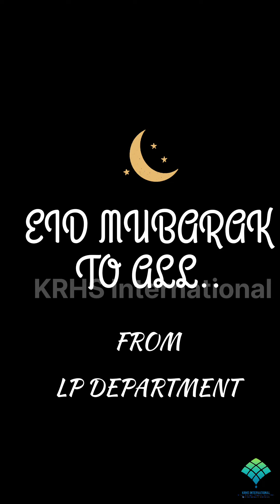Eid Mubarak to All ,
May this day bring us the happiness and lets remember the sacrifice of the prophets.